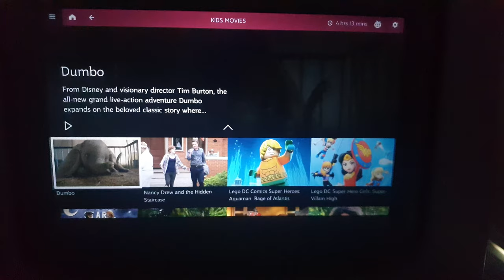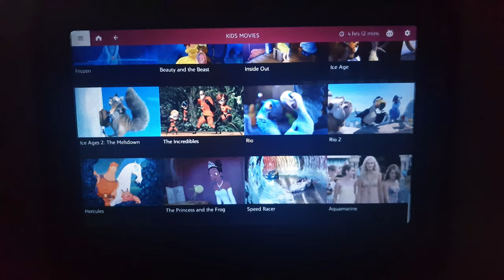Qatar airways inflight entertainment Kids Movies